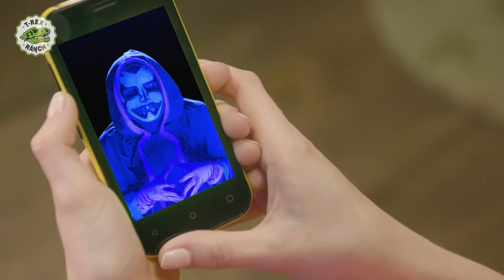Trapped T-Rex 🦖 T-Rex Ranch Dinosaur Videos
Park Ranger Aaron and Park Ranger LB discover that a giant T-Rex is trapped in their garage. They hatch a plan to lure him out using Nerf blasters and a mystery surprise!

0:00 T-Rex Is Trapped! Giant Dinosaur Escape & Kids Pretend Play Dinosaurs Adventure with Nerf Toys
10:05 Giant Dinosaurs & Skeleton Escape! Dinosaur Adventure for Kids & Pretend Play with Mystery T-Rex Toy
21:13 Giant Dinosaurs & LB Finds a Secret Door! Kids Dinosaur Adventure with T-Rex & Pretend Play Toys
33:31 Max and Bella's Eggcellent Adventure